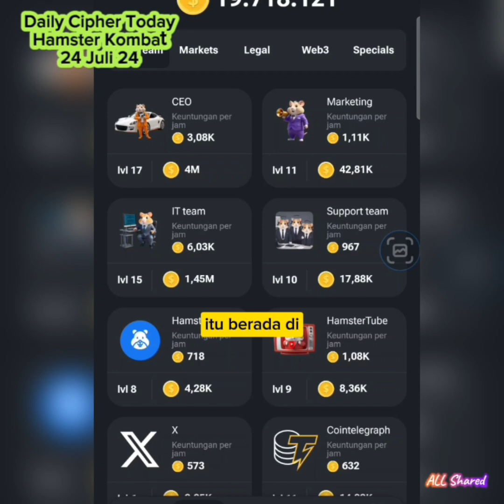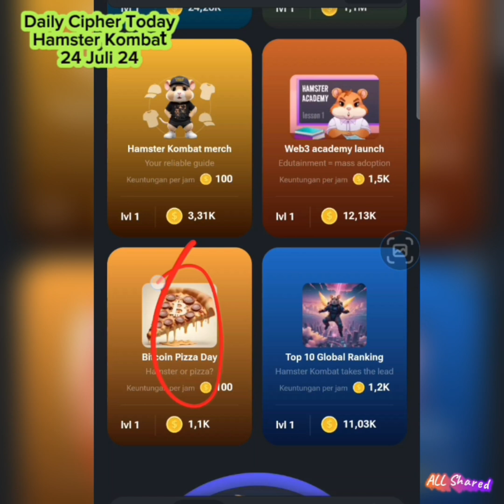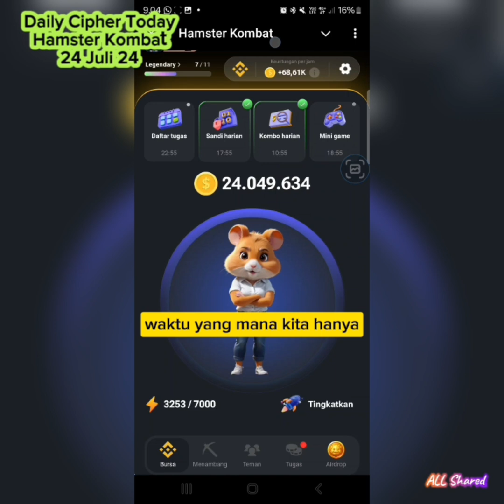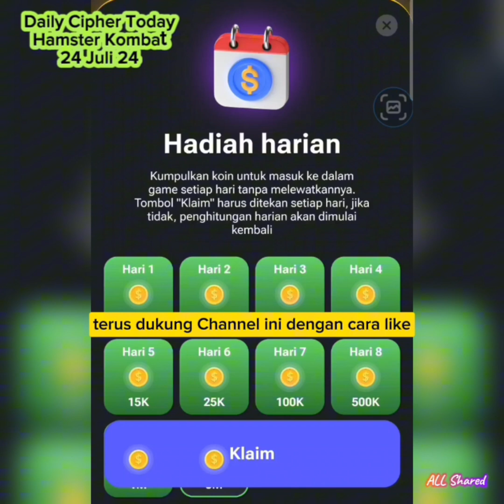UPDATE 24 JULI 24 || DAILY CIPHER TODAY || SANDI HARIAN DAN MINI GAMES HAMSTER KOMBAT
buat teman² yang ingin ikutan klaim koin gratis...bisa klik link dibawah ini.

Hamster Kombat adalah game di Telegram yang menawarkan pemain kesempatan untuk mengumpulkan koin dalam game.

Hamster Kombat Apk bukan hanya game biasa, tetapi juga game blockchain yang memungkinkan pemain untuk mendapatkan penghasilan melalui hamster coin
Hamster Kombat memberikan kesempatan kepada pemain untuk mendapatkan banyak koin gratis setiap harinya.

Game ini digandrungi karena dipercaya bisa menjadi sumber penghasilan tambahan dengan claim hamster kombat combo dan claim kode atau sandi morse.

Dengan koin yang diraih, pemain berkesempatan mendapatkan uang secara cuma-cuma. Jangan lupa klaim Sandi Harian Hamster Kombat 24 Juli 2024 lengkap dengan Kode Morse dan combo harian hamster kombat hari ini, dan raih kesempatan mendapatkan hingga jutaan koin gratis.